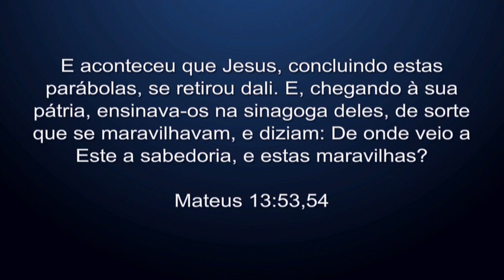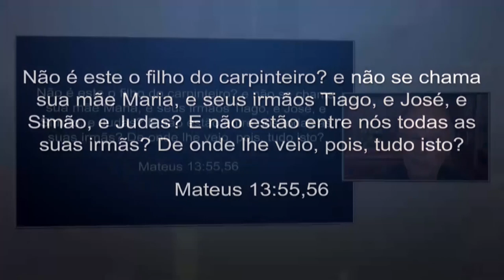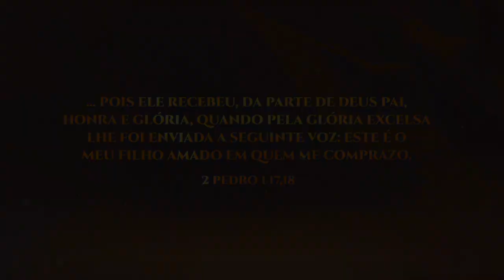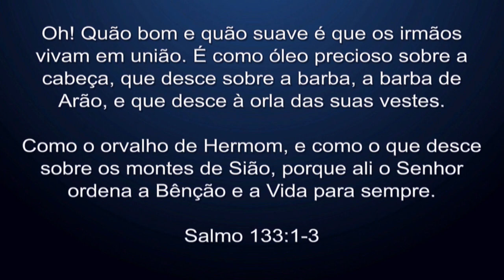4º Dia do Jejum de Daniel - 09/08/18 - Bispo Edir Macedo